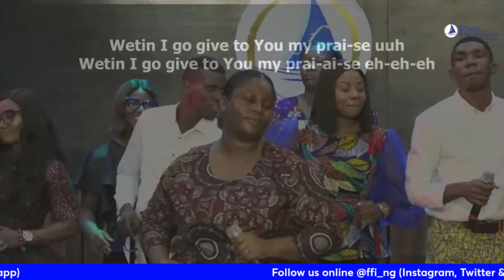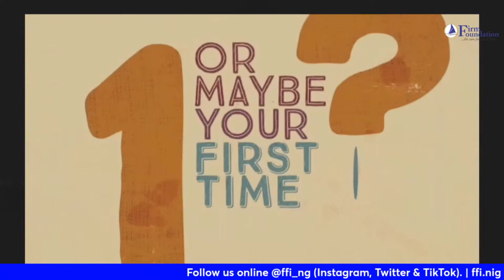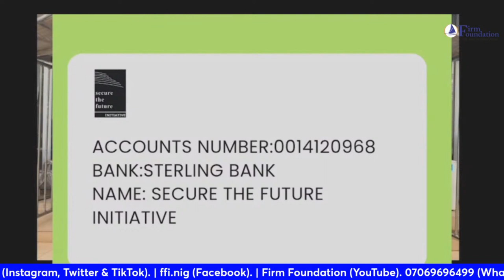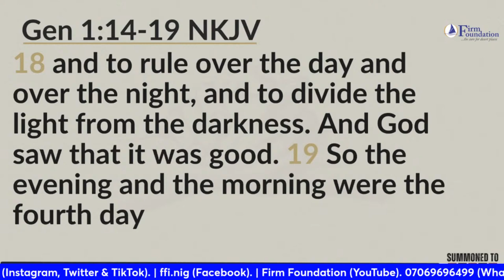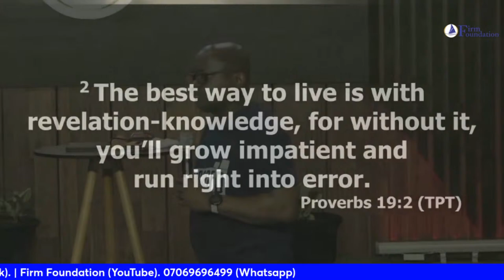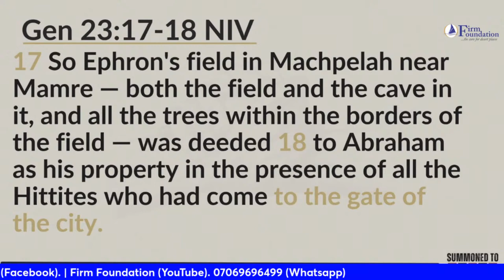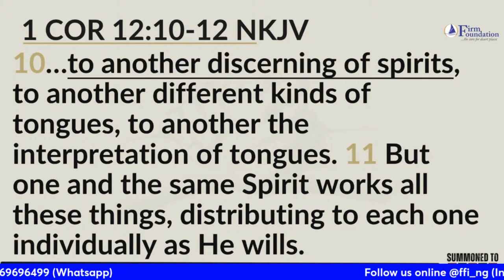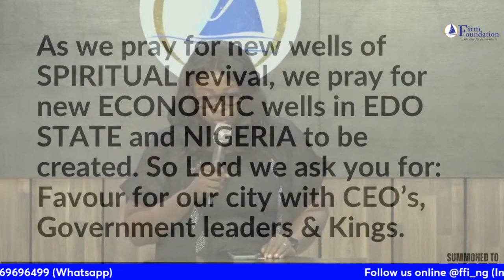PROPHETIC SIGNIFICANCE OF YEAR 5784 | Benson Akhigbe II | 31st March, 2024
PROPHETIC SIGNIFICANCE OF YEAR 5784 | Benson Akhigbe II | 31st March, 2024 | Second Service